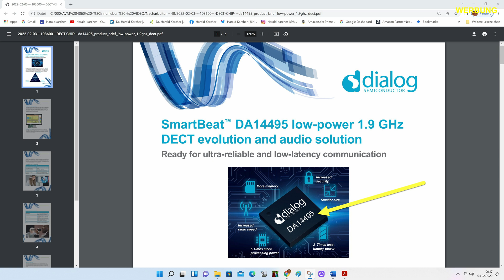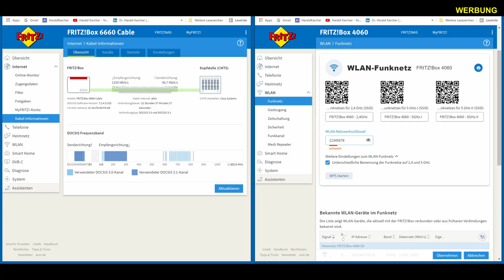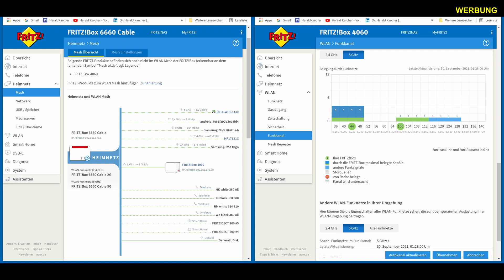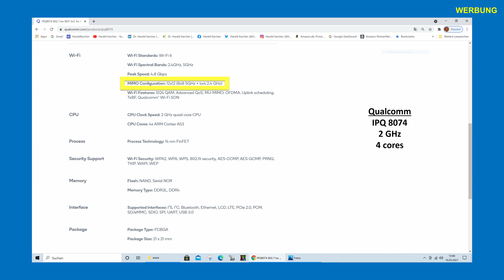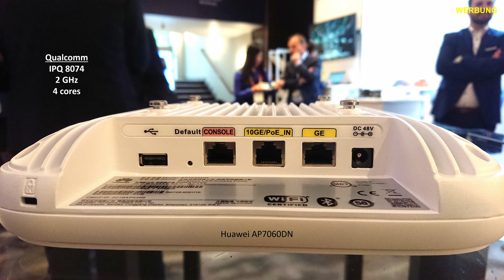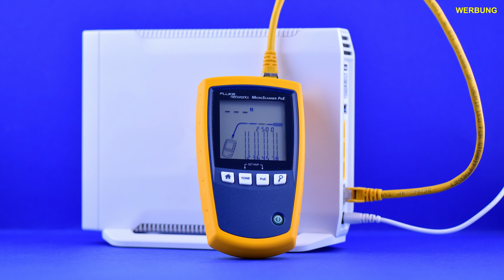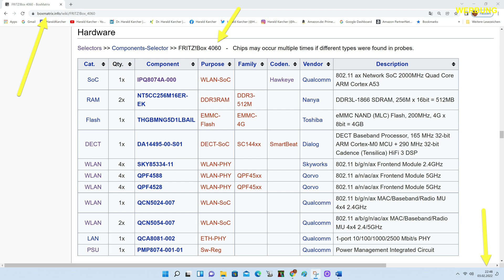AVM FRITZ!Box 4060: CPU, WLAN, DECT, Antennen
Die AVM FRITZ!Box 4060 vom Januar 2022 hat in Summe das modernste Innenleben aller bisherigen AVM WLAN Router: Wir inspizieren ihre 14x WLAN-und-DECT-Antennen, ihre 3x Qualcomm WLAN Prozessoren, ihren 32-Bit-DECT-Prozessor, Ihre Qualcomm IPQ8074A CPU alias SoC, und ziehen Vergleiche zum ähnlich WLAN-starken FRITZ!Repeater 6000.

00:00 Specs Überblick
00:50 Teardown Innenleben
03:33 Antennen für WLAN & DECT
04:34 Antennen-Buchsen IPX & Murata
04:52 DECT 32-Bit-Chip
06:10 WLAN bis 6000 Mbps
07:09 WLAN 5GHz-Chips 2x Qualcomm 5054
08:06 WLAN 2,4GHz-Chip 1x Qualcomm 5024
08:41 WLAN wie Cisco
10:17 CPU Qualcomm IPQ8074A SoC
10:54 CPU wie Cisco, Huawei, Ruckus
14:43 NANYA RAM 2x 512MB DDR3
16:01 Big Thanks BoxMatrix

Alle in diesem Video enthaltenen Fotos
findet Ihr zum Stöbern in voller Auflösung,
zusammen mit vielen weiteren Infos,
auf der BoxMatrix Seite: